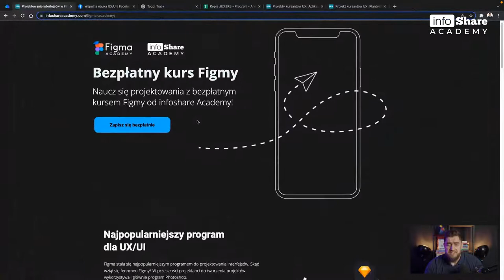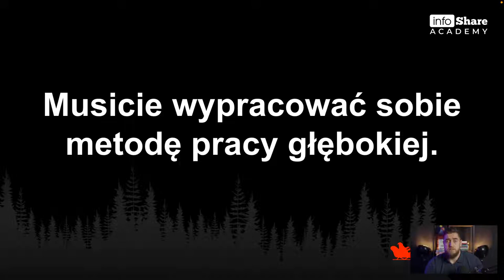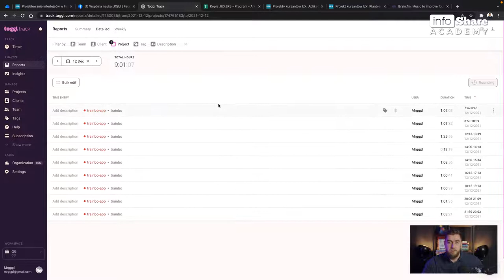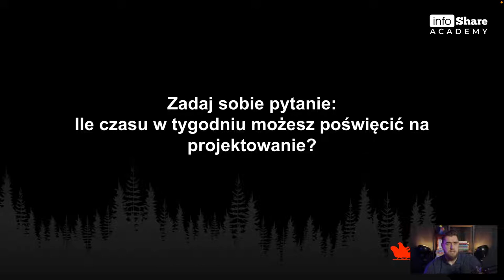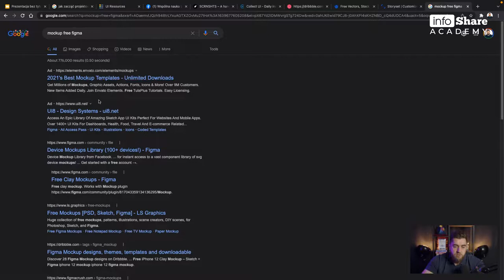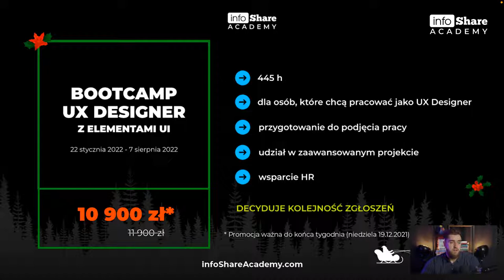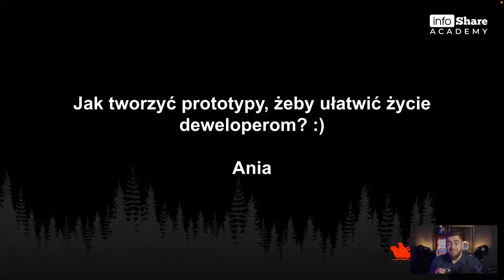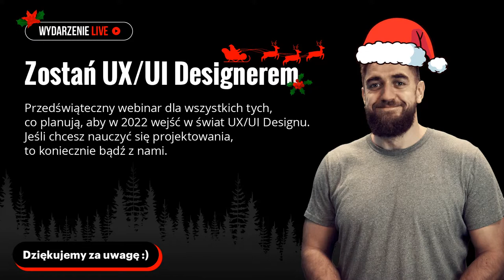[LIVE] Zostań UX/UI Designerem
🎄 Przedświąteczny webinar dla wszystkich tych, co planują, aby w 2022 wejść w świat UX/UI Designu.
Jeśli chcesz nauczyć się projektowania, to koniecznie bądź z nami!
🎅🏻 Prowadzi znany TikToker: Grzegorz Gołębiewski